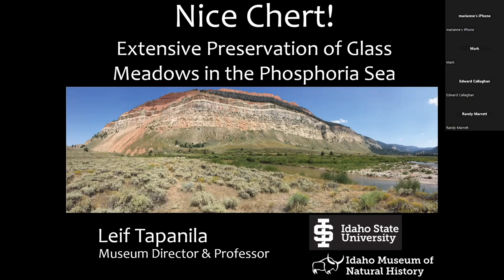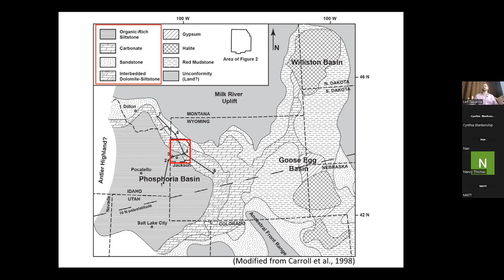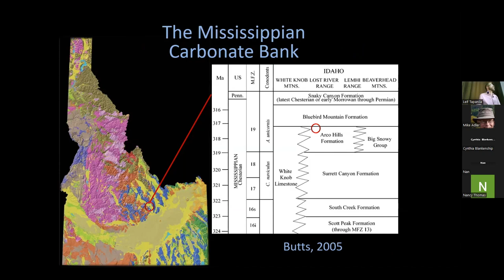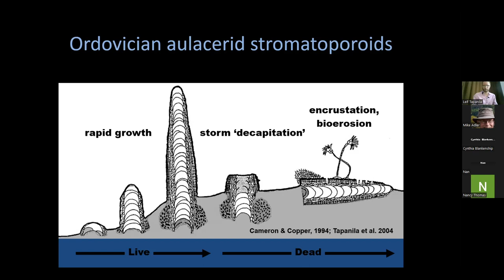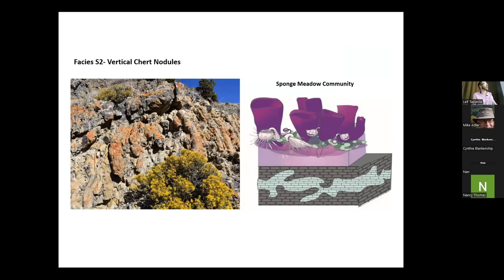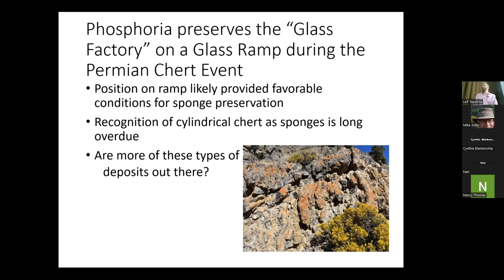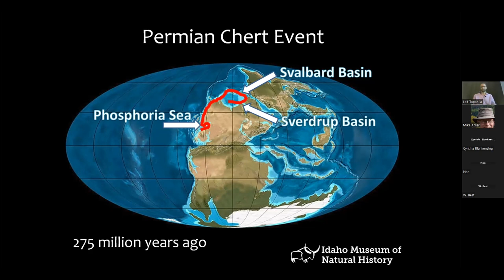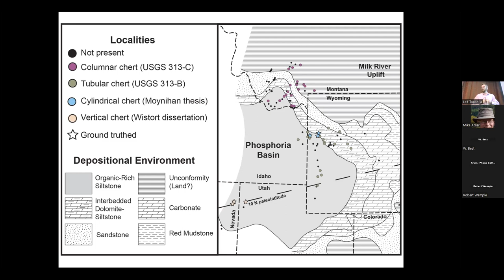Geology Lectures Topic - Glass Meadow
Glass Meadow is a picturesque and enchanting place nestled in the heart of a lush forest. It is known for its stunning beauty, with meadows covered in wildflowers, crystal-clear streams, and patches of colorful butterflies dancing in the air. The name "Glass Meadow" comes from the shimmering effect created by the sun's rays as they filter through the trees and reflect off the dewdrops on the grass.

The meadow is home to a diverse array of plants and animals, creating a harmonious ecosystem that thrives in this magical place. Ancient oak trees stand tall and majestic, providing shade and shelter for a variety of birds and woodland creatures. The constant chirping and melodic tunes of songbirds enchant visitors, transporting them to a world of tranquility and peace.

Entering the Glass Meadow feels like stepping into a serene oasis away from the bustling world. The air is crisp and refreshing, carrying the scent of wildflowers and earth. Soft grass cushions each step, inviting visitors to wander and explore the hidden wonders that lie within.

Alongside the meandering streams, delicate dragonflies skim the surface of the water, their iridescent wings catching the sunlight. Colorful fish dart through the currents, creating ripples that reflect the beauty of their surroundings. From time to time, if you look closely, you may even spot a curious otter peeking out from behind a cluster of lily pads.

As the day progresses, the meadow transforms into a vibrant tapestry of colors. Wildflowers of countless varieties bloom in abundance, painting the landscape with their radiant hues. Butterflies, like living rainbows, flit from flower to flower, pollinating and spreading life across the meadow.

Visitors to Glass Meadow are often drawn to its serene atmosphere to find solace, reflect, or simply connect with nature. The meadow's natural beauty serves as a reminder of the delicate balance that exists in our world and the need to protect and cherish it.

Whether it's a romantic stroll, a peaceful picnic, or simply sitting beneath a tree and soaking in the tranquility, Glass Meadow offers a place of respite and rejuvenation. And as the day fades into night, the meadow transforms once more, as fireflies light up the surrounding trees like a constellation of tiny stars, creating a magical display that captivates the hearts of all who venture into this enchanting place called Glass Meadow.